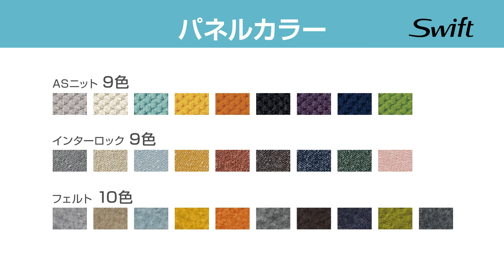電動昇降デスクSwift［スイフト］操作説明「オプションと関連製品」